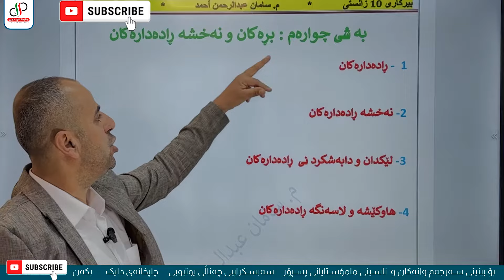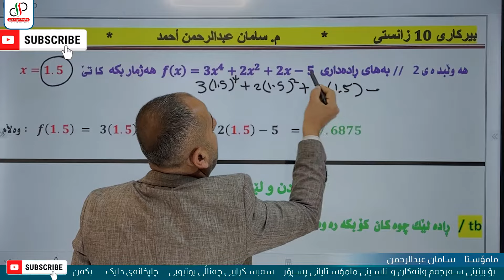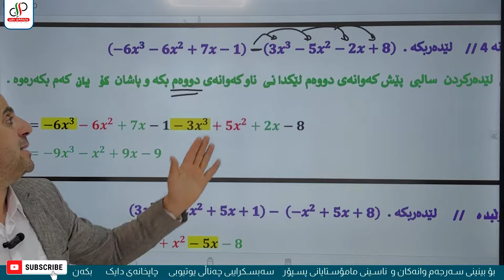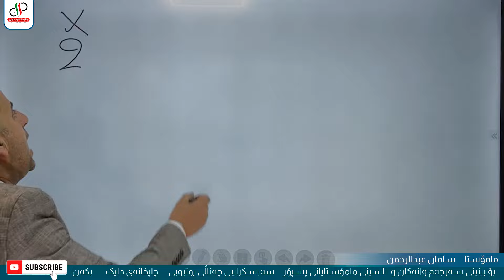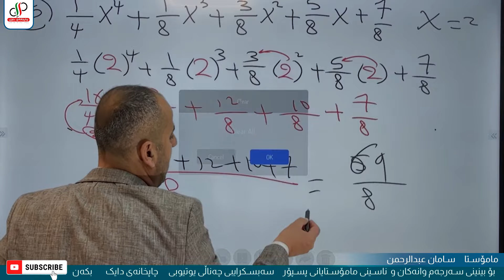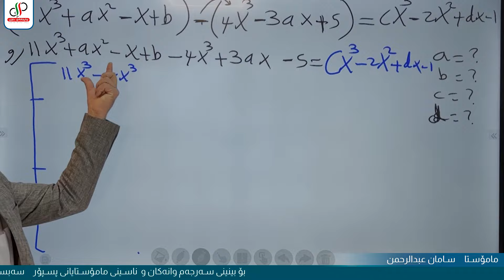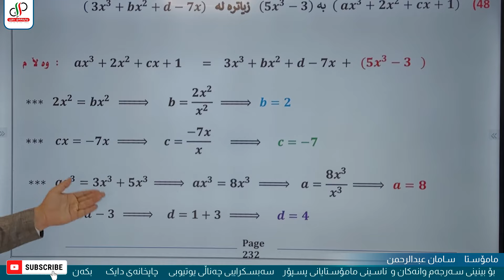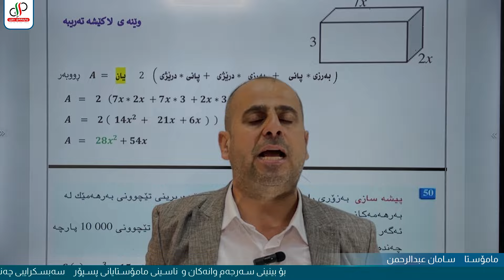بیرکاری ١٠ ی زانستی - وەرزی یەکەم - بەشی چوارەم - وانەی یەکەم - م. سامان عبدالرحمن